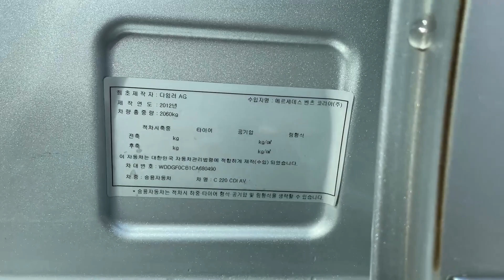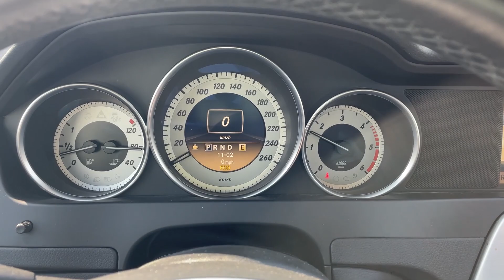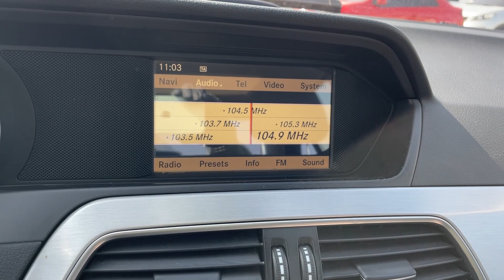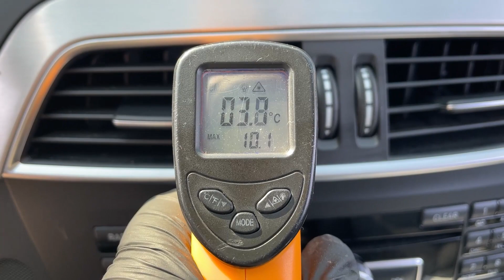2012 Mercedes-Benz C220 Avantgarde inspection for used car export(CA680490),carwara.com